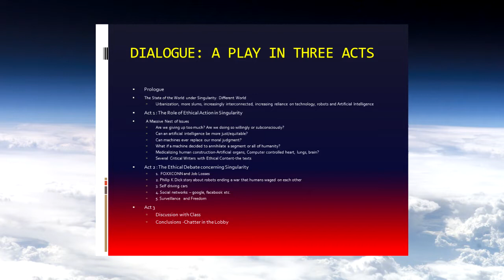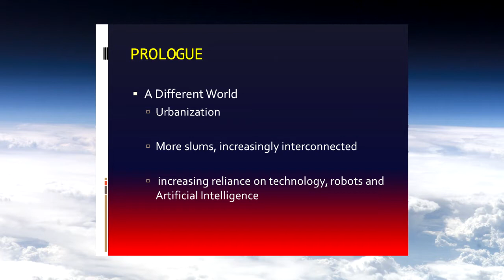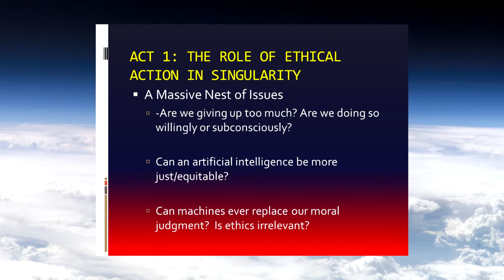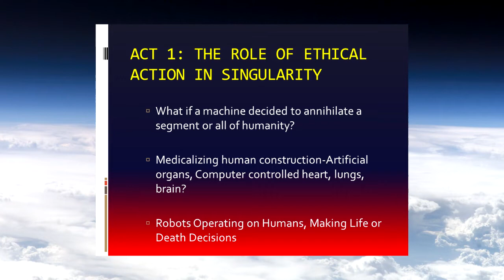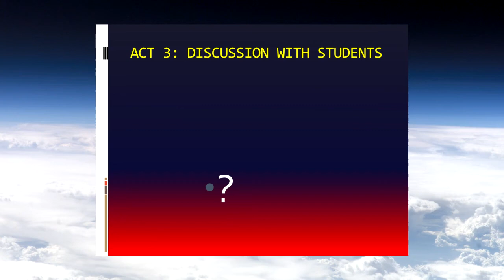Earle Waugh Abdullah Saleh Dialogue on Ethical Considerations at the Singularity Winter 2014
Earle Waugh and Abdullah Saleh present "Dialogue: Introduction to Ethical Considerations Around the Singularity" in the Technology and Future of Medicine course on January 23rd, 2014 at the University of Alberta in Edmonton, Canada. Table of Contents: 00:00:00 Kim Solez intro, 00:00:32 Earle Waugh introduction, 00:02:32 Abdullah Saleh introduction, 00:03:33 ICChange development group,